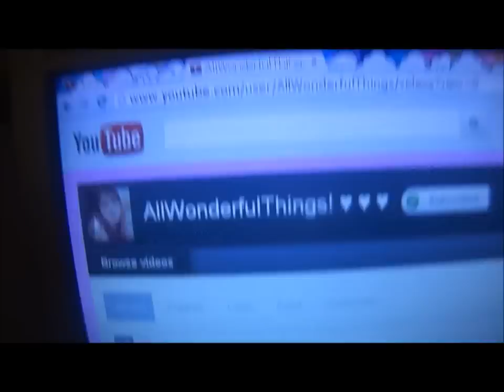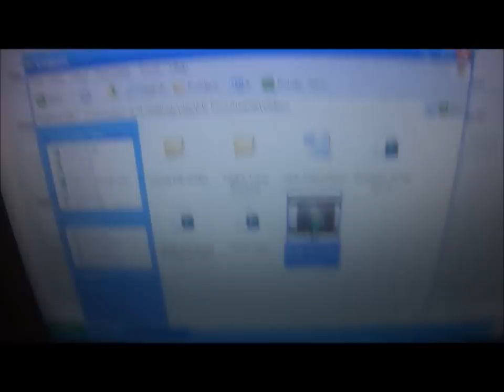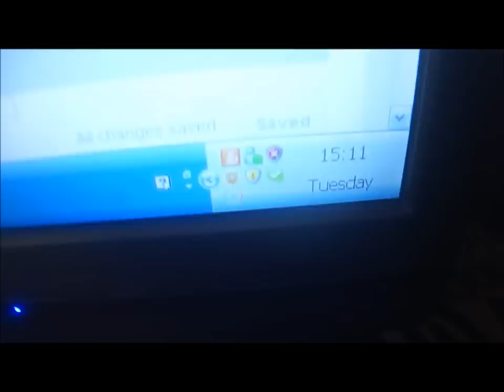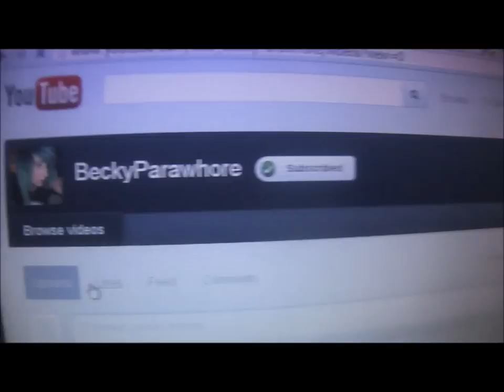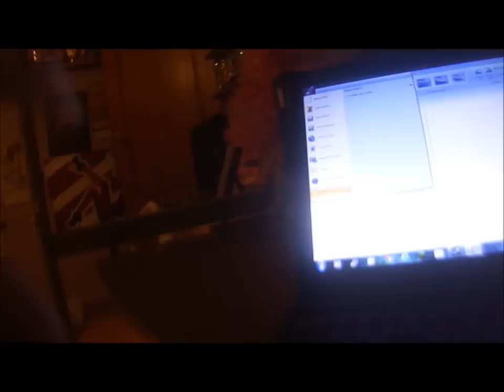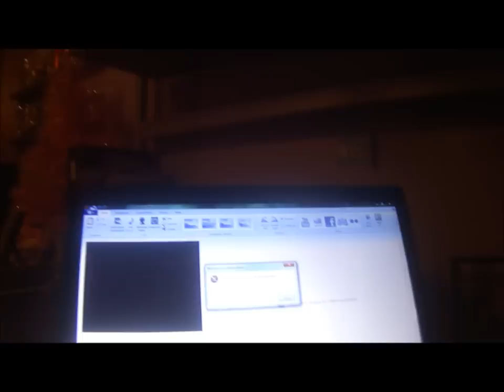Vlogmas Day 4: No Named Vlog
Do later